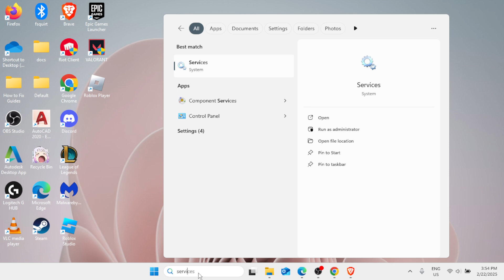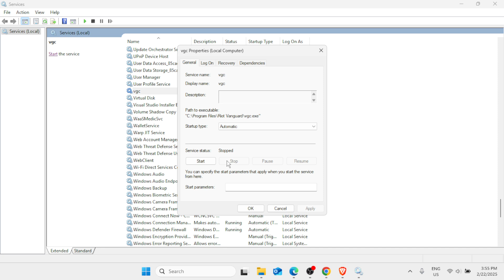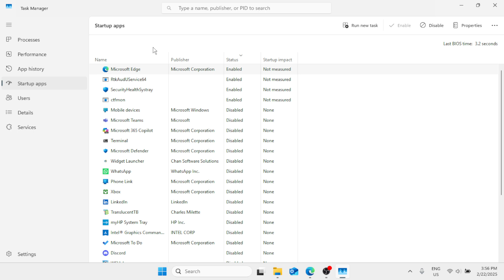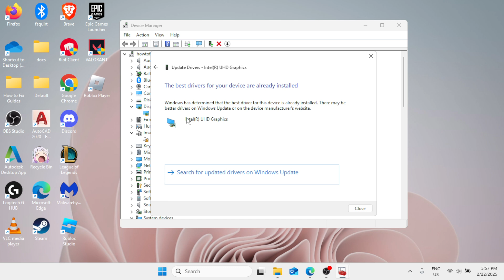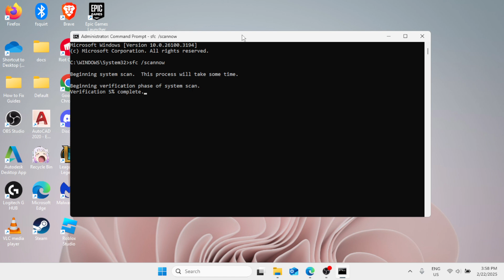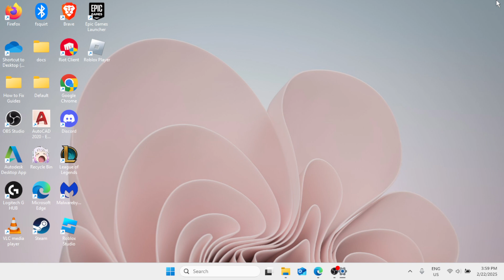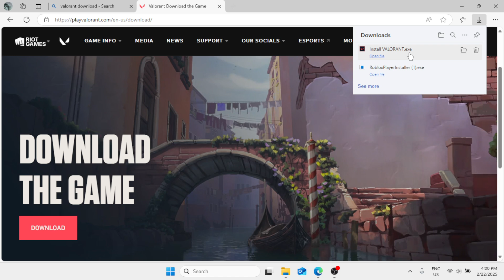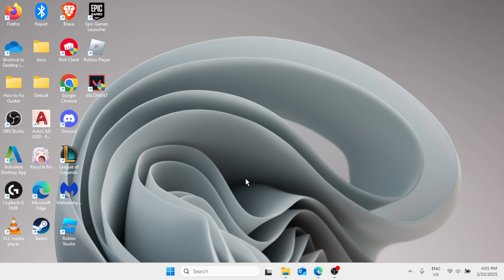FIX Valorant Keeps Crashing Mid Game SIMPLE SOLUTIONS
Valorant keeps crashing mid-game? This video offers simple solutions to fix the issue. Follow these easy steps to stop the crashes and enjoy a smooth, uninterrupted gaming experience!